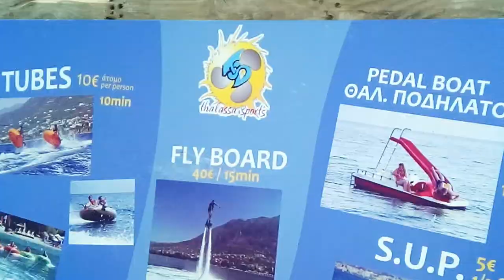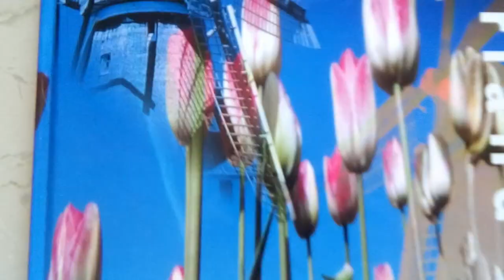Vangelis of Thalassa Sports | Interview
Watersport close to Kalamata! We join cool guy, good friend, and ace water-sportsman Vangelis out on the water with his business, Thalassa Sports!

With over 20 years in watersports (2:20), Vangelis not only offers people a fun and safe experience out on the water, but with his knowledge and instruction he also helps people to progress in the sport.

From paddle boats to jet-skis, fly boards to waterskiing, there is a lot you can do & rent. There is also a lot to see and enjoy - the views from the water looking back at the mountains are just magnificent!

So if you're planning a trip to Kalamata and you want some fun out in the water, you should definitely contact Vangelis!

"But wait, who are you?"
🐶Birba, Annie & Me are 2 dogs (and me!) sharing the beauty & talents of the wonderful Peloponnese, Greece.

We're celebrating the artistry, cuisine, music, traditions, and warm hearts of our people (and showing plenty of dog adventures too!).
Opa! 🐶🐶🕶